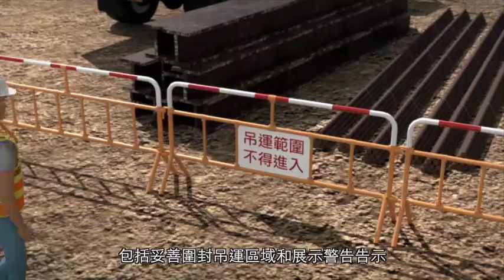被吊運途中墮下的物體擊斃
職安警示旨在透過一些嚴重或致命的工傷意外，提醒僱主╱承建商及僱員採取必要的安全及健康措施，以避免悲劇重演。